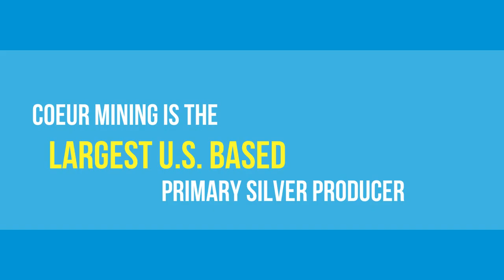Coeur Mining Company Profile CDE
Coeur Mining (CDE) is a U.S. based mining company trading on the NYSE.